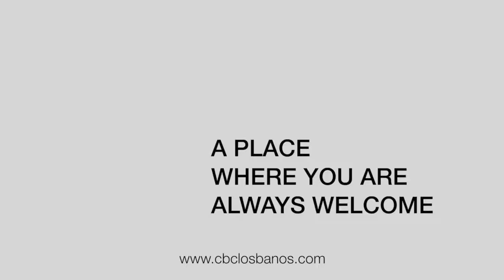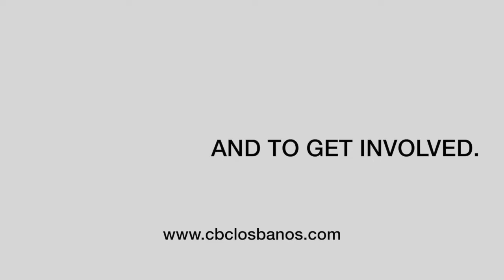03 22 2020 CBCLB Sermon